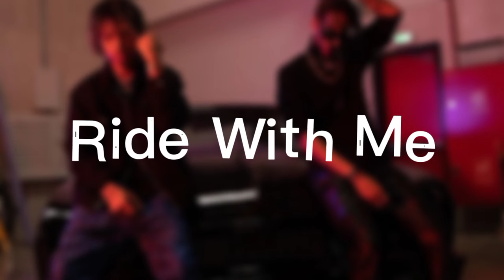Ayo & Teo - Ride With Me (Full Song) (Best Quality)